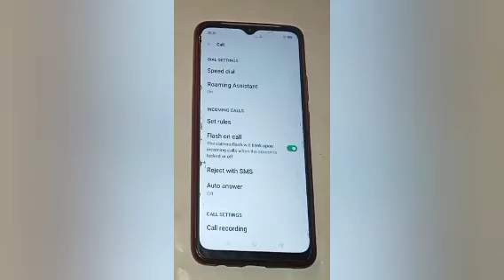How to enable flash on incoming calls in oppo a5s, enable flash on call setting